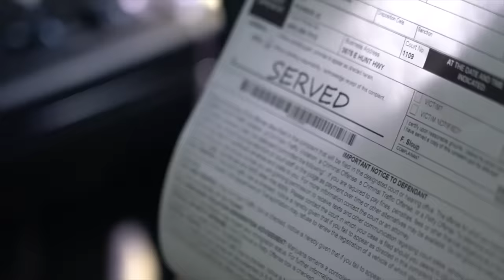'Both of You Pissed Me Off!': Arizona Deputy Blasts Two Drivers for Road Raging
Deputy Frank Sloup gets onto two drivers for aggressively driving because of road rage. "That level of driving here with people that aren't playing your game of driving, seeing who can get in front of who is absolutely unacceptable," Sloup exclaimed.

The tense bodycam footage shows Deputy Sloup sternly lecturing the two motorists after witnessing their reckless driving behavior. He scolds them for recklessly weaving in and out of traffic at high speeds, putting other drivers at risk in their effort to get ahead of each other. Sloup makes it clear that this type of aggressive road rage driving will not be tolerated, emphasizing how easily it could have caused a serious accident. While the drivers try to blame and make excuses for their actions, the deputy shuts them down, reminding them of their responsibility to drive safely and obey traffic laws.

Content rights fully licensed by Law&Crime via Pinal County Sheriff's Office.